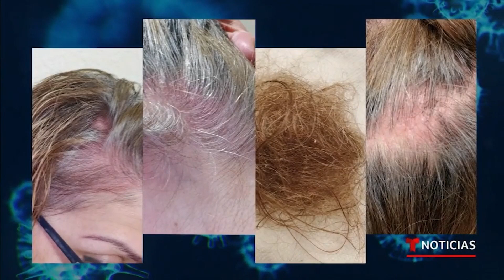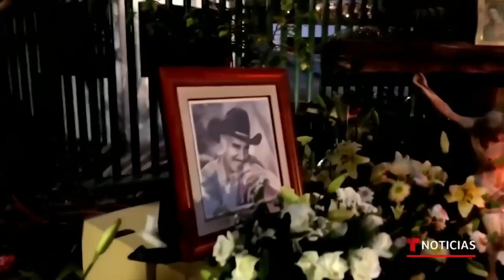Noticias Telemundo En La Noche, 2 de febrero de 2022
Video oficial de Noticias Telemundo. Más de 100 millones de personas en alerta por una poderosa tormenta invernal. Hablamos en exclusiva con las familias de los dominicanos desaparecidos en un naufragio cerca de Florida. Millones sufren las secuelas del COVID-19 mucho después de recuperarse.

0:00 - Recap
1:13 - 100 Millones afectados por tormenta invernal
1:57 - Preocupación en Texas por arribo de tormenta
4:11 - Hablan familias de desaparecidos en naufragio
6:23 - EE. UU. envía 3,000 soldados a Europa del este
6:48 - Exclusiva con la vicepresidenta Kamala Harris
9:34 - Posibles secuelas a largo plazo por COVID-19
11:52 - Policías de NY despiden a compañero latino
12:47 - Identificación comunitaria en Miami y Broward
13:10 - Crean perros robot para vigilar la frontera
13:32 - Polémica por calle en memoria de V. Fernández
15:08 - Celebran con tamales el Día de la Candelaria
15:50 - Catástrofe ecológica en Amazonía ecuatoriana